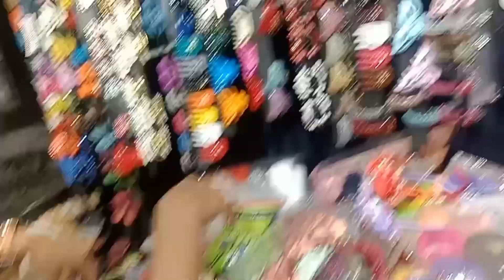Aaj mere husband Ji ne nai jagah ghumane le Gaye l 🙂 with regular blog l